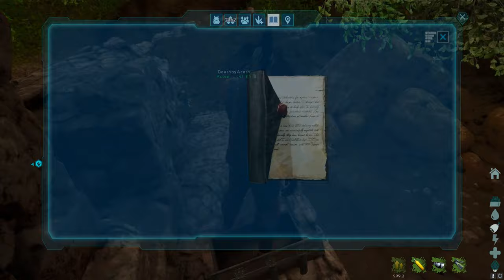Ark Ascended #16 - Artifact of the Brute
Acorn and I attempt the artifact of the Brute late Christmas Eve night! What could go wrong? Plenty apparently...